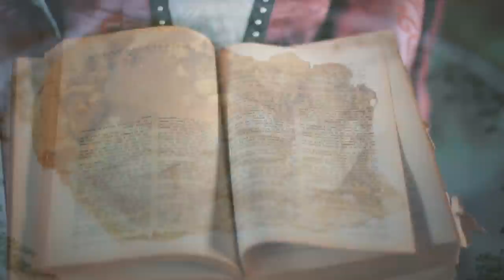15 Bizarre ancient foods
15 Bizarre ancient foods
Dining can be a very personal experience, and you probably know one or two people who eat some pretty bizarre foods, or odd combinations that you think could never surely go… but those are nothing compared to what was eaten in ancient times. Let’s take our palettes on a taste adventure and sample some of the most bizarre foods from long ago.
15 - Flamingo Flambe
Poor Flamingo’s had it rough in Roman times when they were considered a representation of the wealth of the owner. Not only were they kept as a little “lawn pond dressing” but the Romans preferred a rather strange part of their anatomy as a treat.
Nothing was quite as delicious and sought after at the Roman table as Flamingo tongue. This luxury was a must-have amongst the Roman upper class. The delicacy was not only tasty but considered such a luxury because of the expense of Flamingoes. To sacrifice the bird just to fry up its tongue was the ultimate sign of wealth.
Thankfully, the rest of the bird didn’t go to waste, as flamingo recipes were uncovered with instructions on how to best prepare the bird for the banquet table.

14 - Nuts about Dormice
The bigger the better is not always true, but in the case of dormice consumption in ancient Rome, none a truer word were spoken. The obsession to outline your wealth to guests was so intense that a scribe was employed just to record the weight of the dormice served at a feast.
The reason is the extreme rearing of the dormice delicacy that was a direct link to one’s wealth. Each dormouse was hand-reared in its own individual clay pot. There, in the near darkness of an artificial burrow, it was fed with acorns and chestnuts to its heart's content. It was an immediate assumption that the longer the wealthy were able to dedicate the space, time and nuts required to rear a dormouse, the more lavish their wealth was.
Once they were chunky enough, they would be cooked and served, usually with honey and poppy seeds, stuffed with another meat, or roasted in a casserole. The ancient “food bloggers” of the time, always made mention of the quality and the size of the dormice served at such elite occasions.

13 - Irresistible Onions
Nowadays, most of us wouldn’t dare consume onions on a first date for fear of bad breath. In ancient Egypt, it seems onions had the opposite effect. Onions were considered to have an aphrodisiac effect, so much so that celibate priests were banned from consuming them lest they are tempted to err on their vows.

12 - Peacock for your thoughts
Peacock was a popular meat in ancient Rome, often made into meatballs by the wealthy.
While the peacock was exotic to Rome, it was kept fairly commonly among the rich, and because meat was not as easy to come by as today, the poor pet peacock was soon sent to the pot.

11 - Street Urchin
Ancient Roman street food included some awesome sea food favourites far more exotic that your average fish and chips. On the regular, the lower class could enjoy a tasty snail snack, or slurp up an oyster and even order up some sea scorpion. But most surprising is that sea urchins were also on the street cart menu.
The Sea Urchin was considered a delicacy of the wealthy in ancient Roman cuisine, but here it was, the highly praised sea food, available at the lowly street food vendor. The archaeological digs at Pompeii unveiled a startling reality that all classes enjoyed slurping up a sea urchin prepared in olive oil, sweet wine and pepper by the corner street cart.

10 - Pie’s alive!
We guess entertainment was limited in the 15th and 16th century, so it became a custom to entertain oneself by combining the menu with a sort-of performance.
No lowly dry-ice effect was enough for a royal feast. Rather, an elaborate show piece included baking a seven-year old dwarf into a pie. When the pie was served during the feast in 1626, the tiny man, called Jeffrey Hudson, broke through the pie crust wearing a tiny suit of honour and hastily bowed to the queen.
The guests were delighted, as was the host, Queen Henrietta Maria, who added him as a staple menu item from then on.